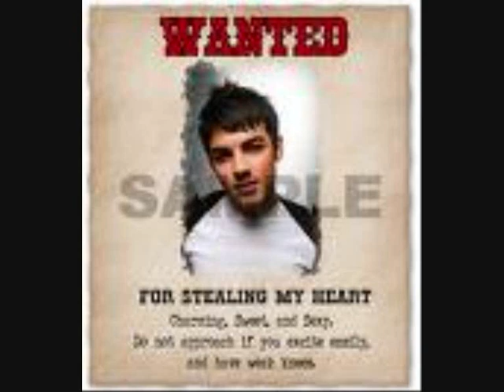jonas brothers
es mu chuli